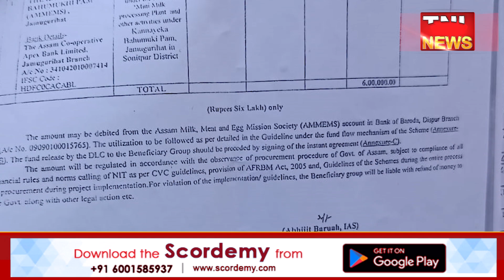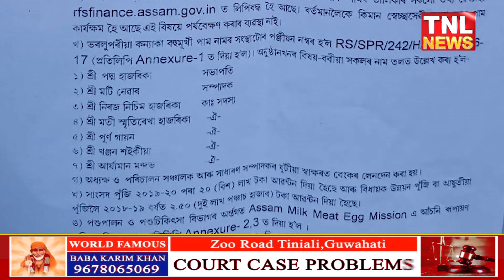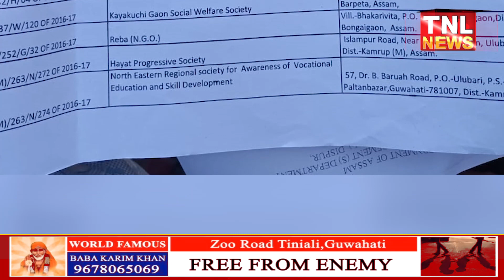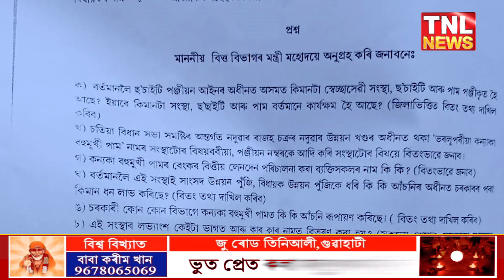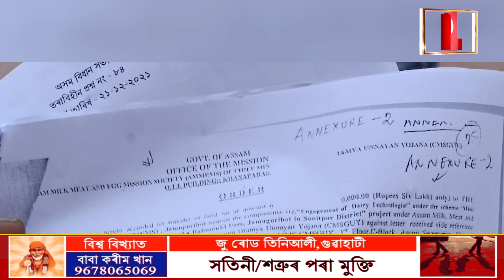কণ্যকা বহুমুখী পাম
tnlnewslive